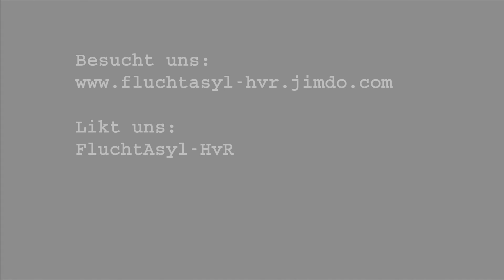Schiefe Bahn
Entstanden im Februar/März 2016 in unserem Projekt zum Thema "Flucht und Asyl" von der Klasse M10b der Hans-von-Raumer Mittelschule Dinkelsbühl.